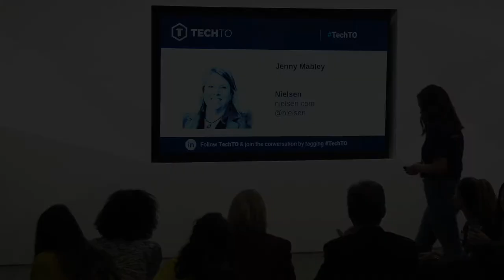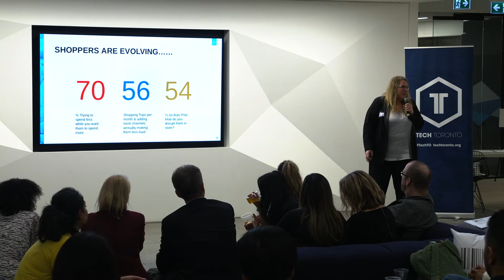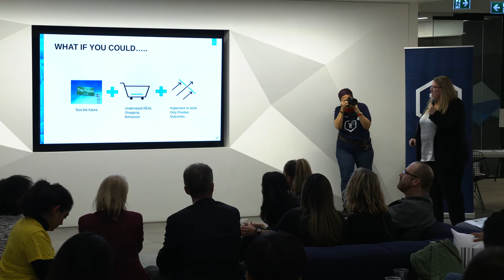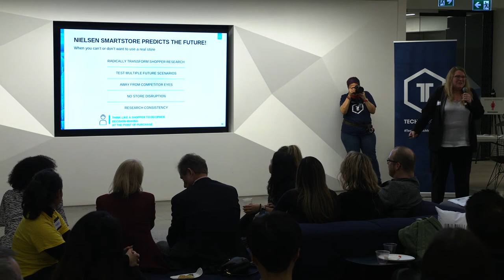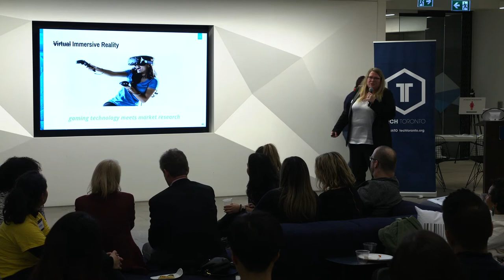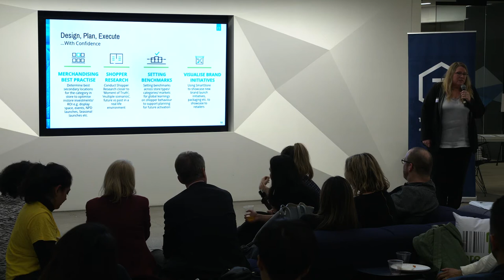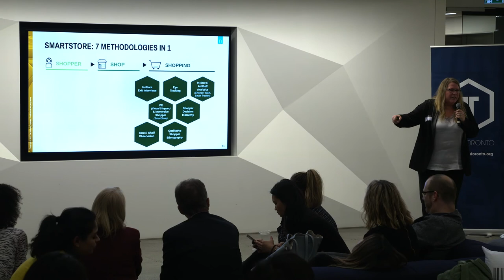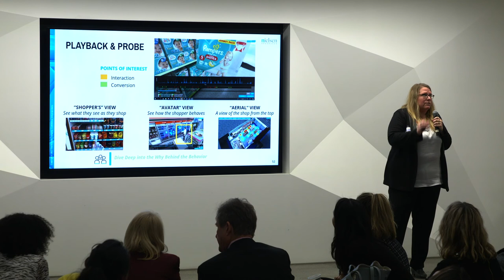Using your senses with shopper research I Jenny Mabley from The Nielsen Company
Building engagement through music, sound, and voice was presented by Jenny Mabley, VP Consumer Panel Services at The Nielsen Company (January 2020) at TechTO Retail.

What do you think of what they had to say? Tell us by leaving a comment.

TechToronto.org helps Toronto technologists expand their knowledge and network in the community.  Every month we bring together a set of highly curated leaders & innovators to share their expertise & experiences through panels and presentations.